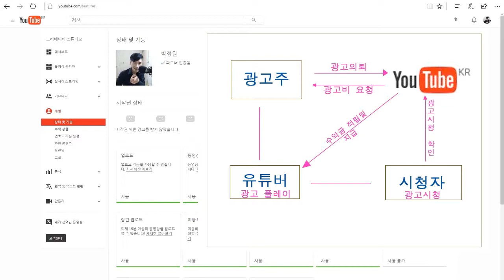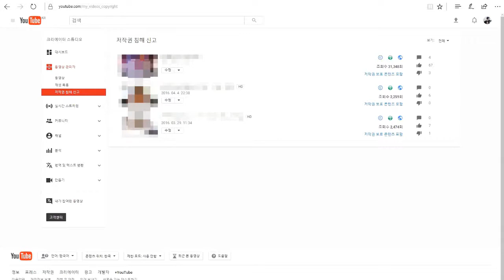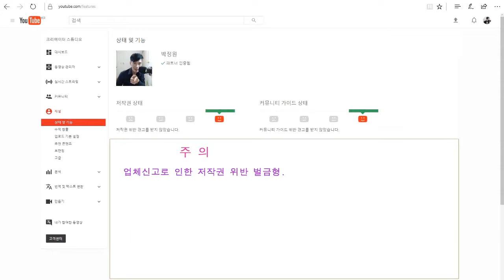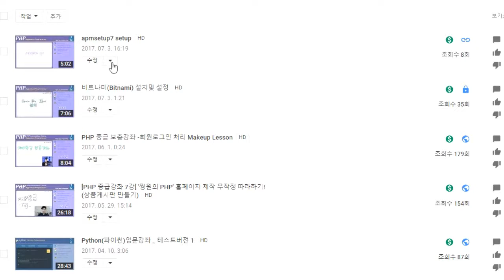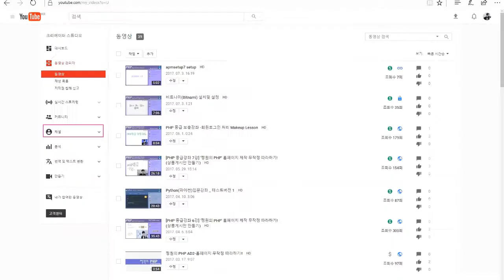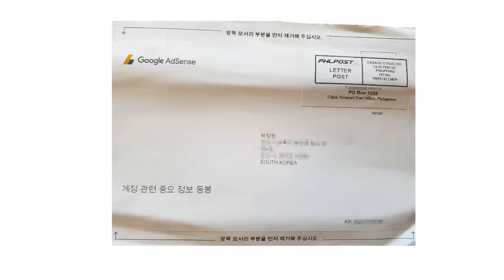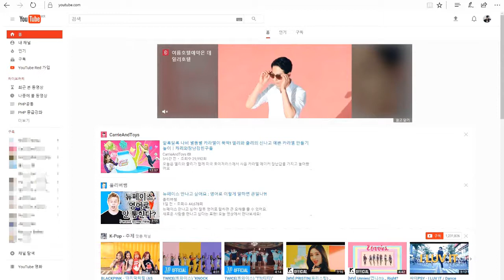유튜브 수익창출하기1